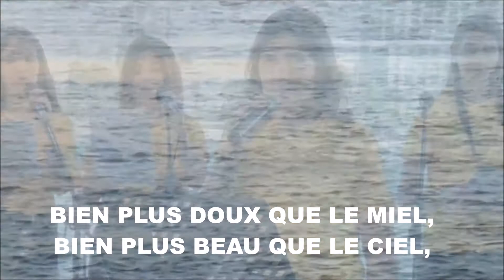MAIS QUI DONC M'APPELLE - S.: DINA MAURICE - D.: SYLVANA BARAKAT - 18/10/2020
Direction: SYLVANA BARAKAT
Soliste: DINA MAURICE - "MAIS QUI DONC M'APPELLE"
Lieu: GREEK YACHT CLUB - EGYPTE